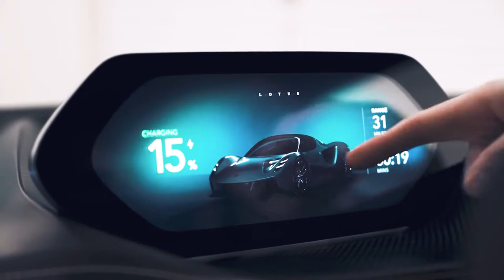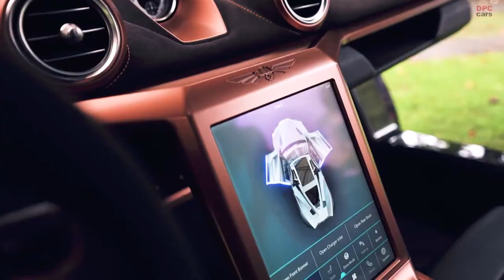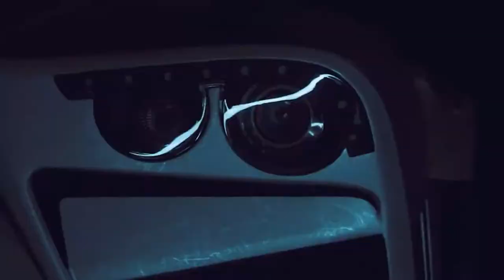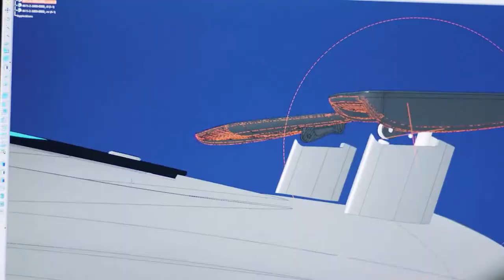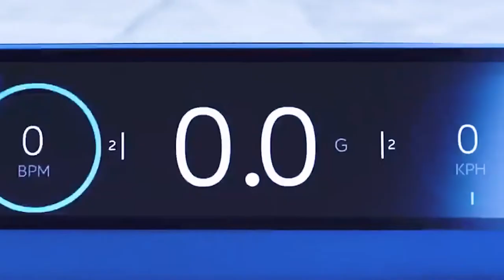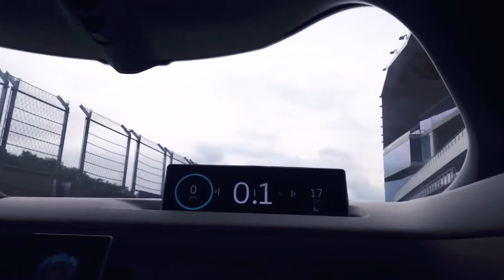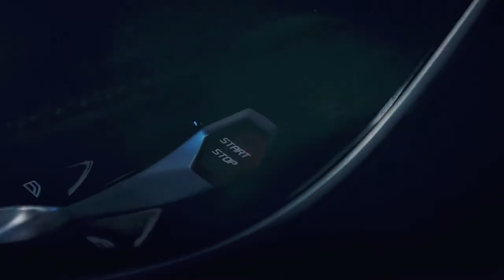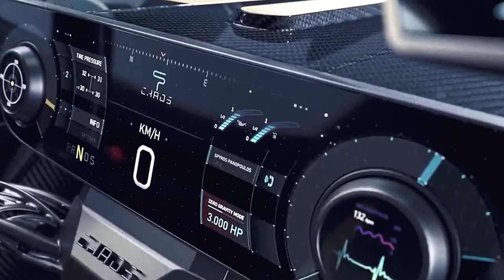Top 10 Rarest Hypercars in the World 2022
In this video I've shown you the Top 10 Rarest Hyper Cars in the World.

The landscape of the automotive industry continues to change thanks to advancements in technology.

Car manufacturers are exploring unfamiliar territories unfazed in search of new cutting-edge technologies to unlock more vehicle power, speed, enhance road handling abilities, and improve safety and comfort.

The word supercar has been in use since the early 20th century. Supercars deliver world-class performance but hypercars pushes that even further. Hypercars possess unique features that makes them part of the 1% of the supercars.

For instance, using the following parameters; performance, innovative design, rarity and price as determinants, a supercar might fail to tick some boxes but maintain the supercar status.

However, hypercars must have all of them. Even with that, there exist no clear standard determinants demarcating the two terms; therefore, the term hypercar remains fluid and its use therefore gets determined by the kind of technology that exists at that particular time.

Below is a list of 10 most powerful and rare hyper cars at the moment:

Chapters:

00:00 Introduction
00:43 What is a Hypercar?
01:43 Hispano-Suiza Carmen Boulogne
03:12 Mazzanti Evantra Millecavalli R

04:17 Aria FXE
05:31 Zenvo TSR-S
06:53 NIO EP9
08:37 Bugatti Centodieci

09:30 Lotus Evija
10:56 Czinger 21C
12:23 Aspark Owl
13:46 SP Chaos Hypercar
15:31 Final Words